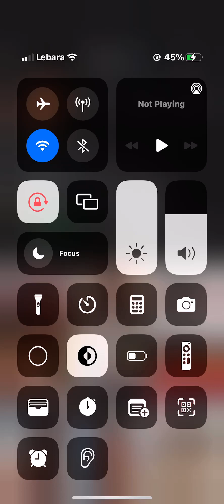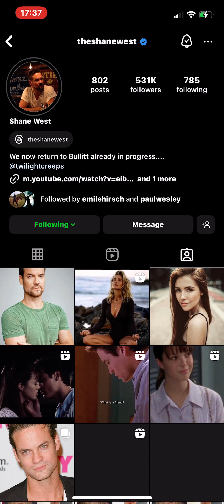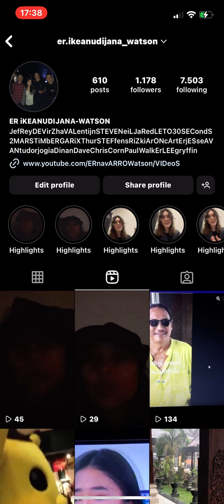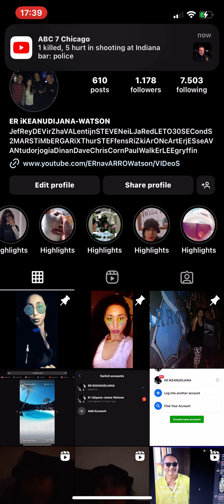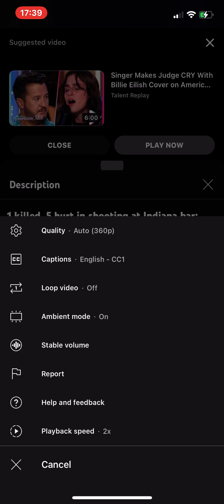17 March 2024